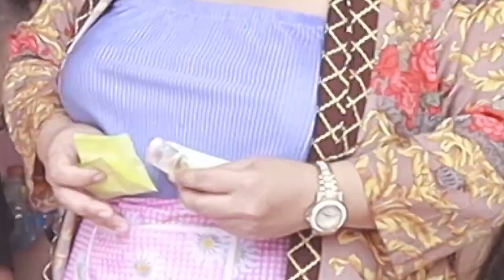ເບື້ອງຫລັງ ມິວຊິກ ແມ່ຄ້າຂາຍຕຳ / เบื้องหลัง มิวชิก แม่ค้าขายตำ